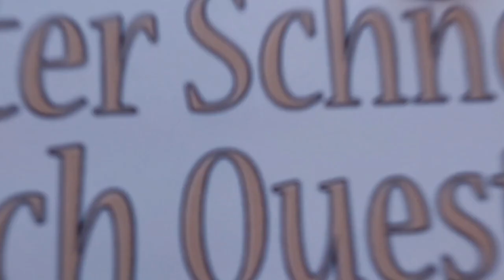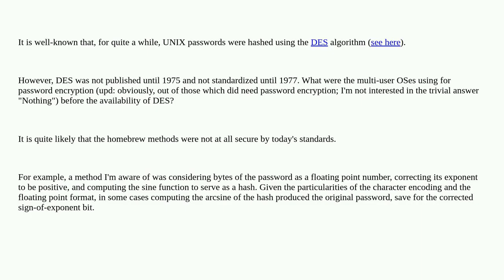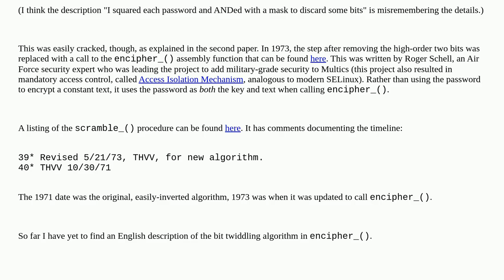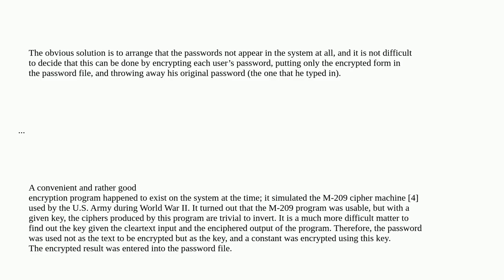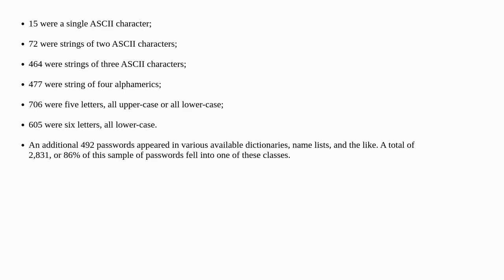Retrocomputing: What methods were used for password encryption before adoption of DES?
What methods were used for password encryption before adoption of DES?

A special thanks goes out to the community

  history operating-system security